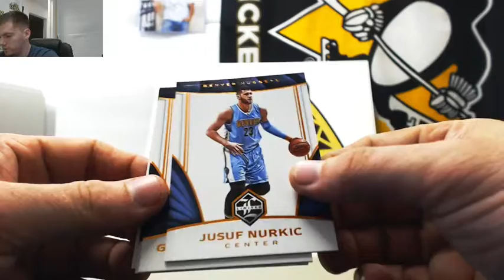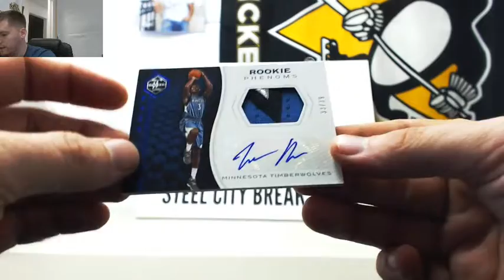2016-17 Panini Limited BKB Hobby Box Live Break- Victor